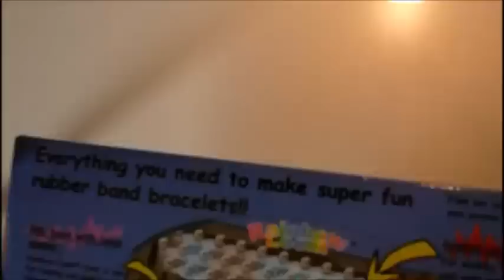Easy Rainbow Loom bracelet - How To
How to make a Rainbow Loom bracelet for beginners!
More DIY soon!